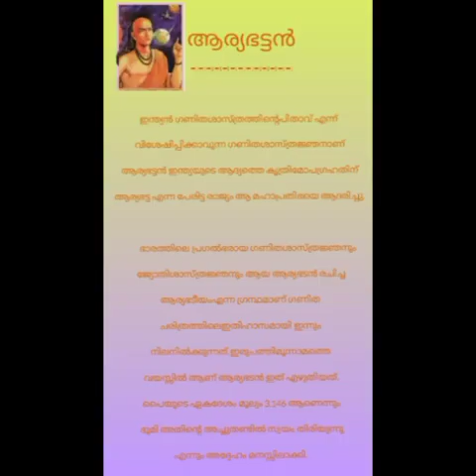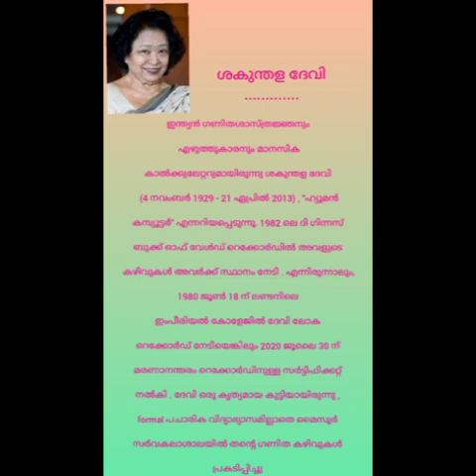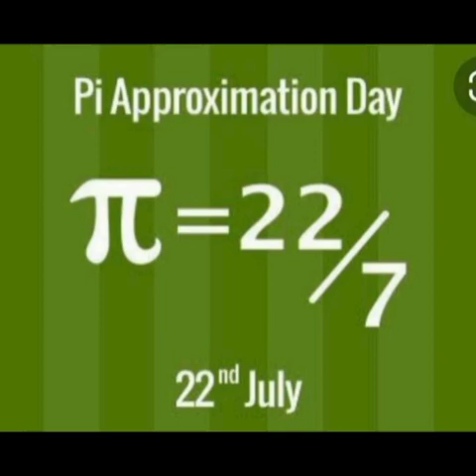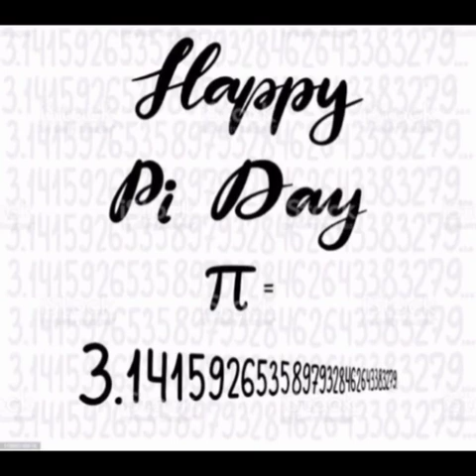RRVGHSS Kilimanoor Mathematics club Activity....Vdeo: 4July 22 π day